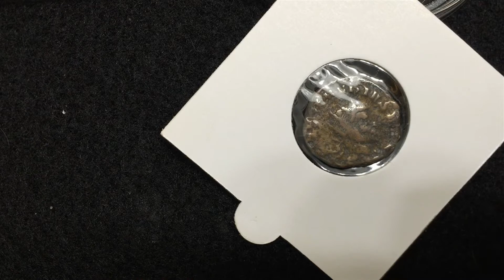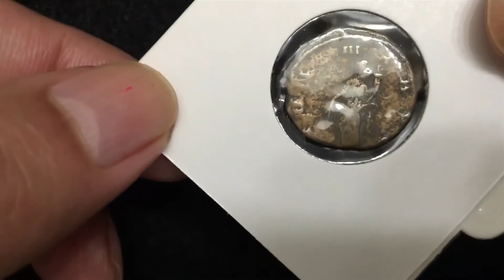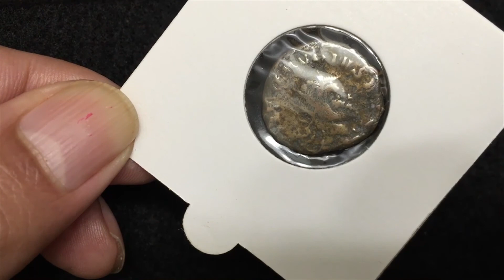St. Valentine Bronze Coin of Claudius II - Love & Death On February 14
In this video, I will review the St. Valentine Bronze Coin of Claudius II -  Love & Death On February 14